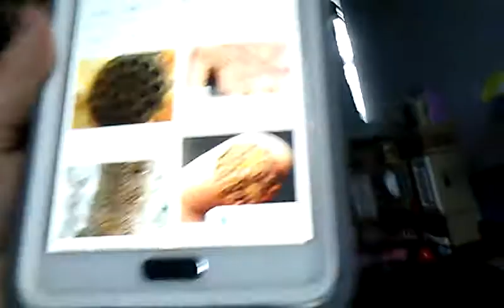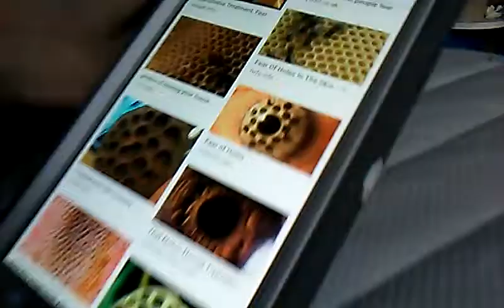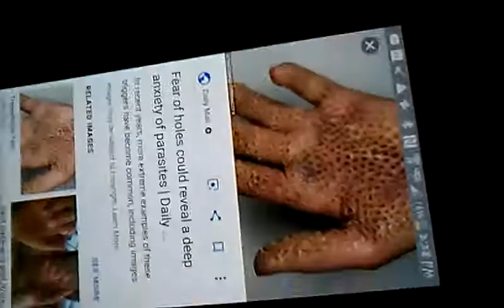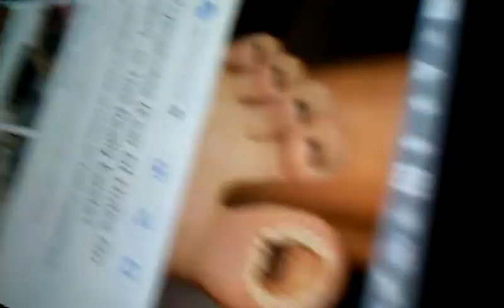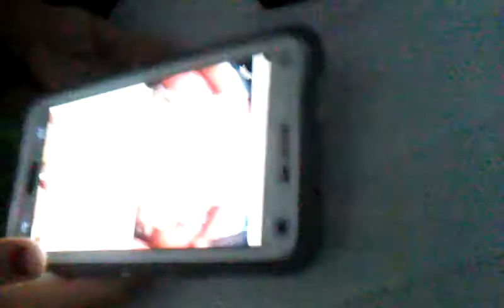Reacting to trypophobia